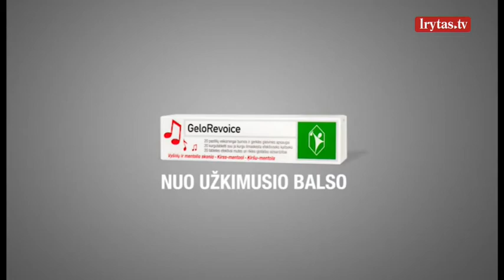M.A.M.A. apdovanojimams besiruošiantys „Colours of Bubbles“ paneigė mitus apie rokerius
MAMAlive: M.A.M.A. apdovanojimams besiruošiantys „Colours of Bubbles“. Kalbina Raminta Blažytė.